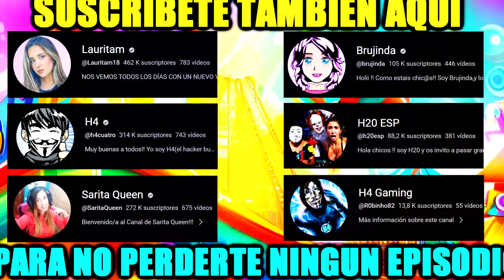ALEJO IGOA ES MORDIDO POR UN ZOMBIE DEL APOCALIPSIS !!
1️⃣º H4:
                        2️⃣º Lauritam:
                        4️⃣º H20:
                        5️⃣º Sarita: